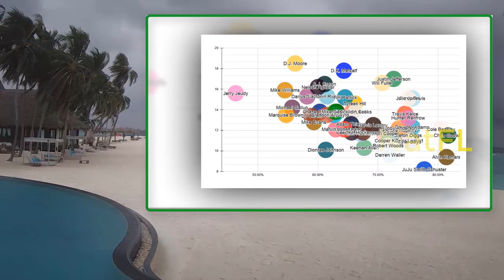Miami Dolphins AIM Justin Jefferson After waived wide receiver Antonio Callaway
Miami dolphins news today: Miami Dolphins AIM Justin Jefferson After waived wide receiver Antonio Callaway.